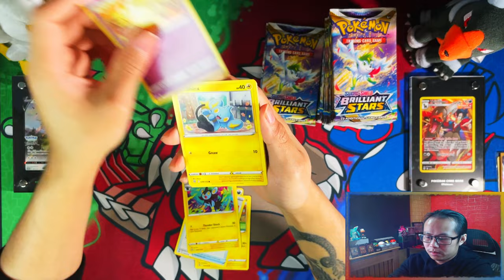*Day 16 Pack 16* Pokemon Brilliant Stars Opening A Booster Pack A Day Until I Complete My Master Set